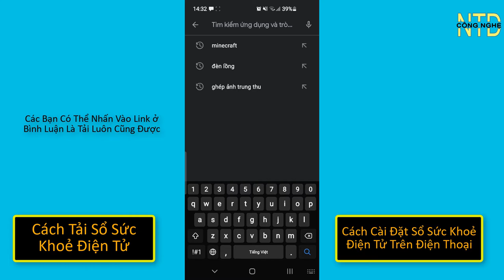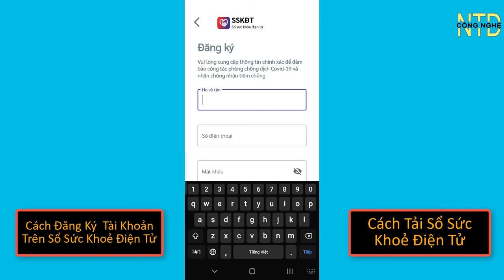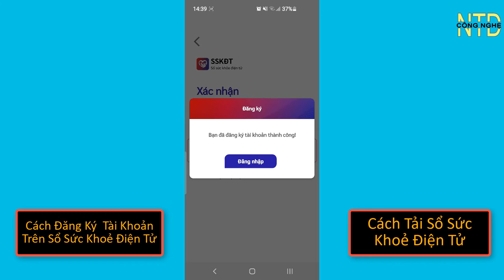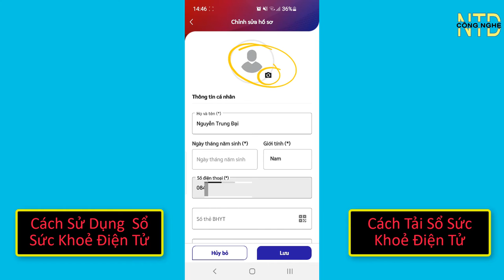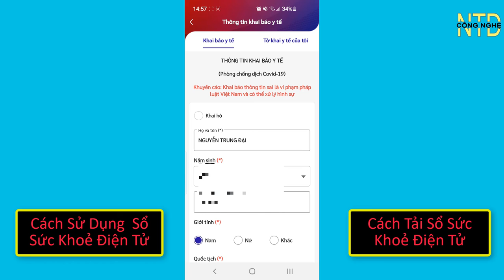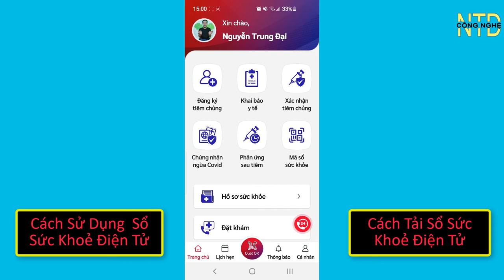*MỚI* Cách Tải Sổ Sức Khoẻ Điện Tử || Đăng Ký Tài Khoản Sử Dụng Sổ Sức Khoẻ Điện Tử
Video hướng dẫn cách tải sổ sức khoẻ điện tử và mình xin hướng dẫn các bạn cách đăng ký tài khoản sổ sức khoẻ điện tử cũng như cách sử dụng sổ sức khoẻ điện tử. Như các bạn cũng đã biết với diễn biến phức tạp của dịch bệnh covid 19 thì bộ y tế đã phát hành ra ứng dụng sổ sức khoẻ điện tử nhằm kết nối người dân với bộ y tế các cơ quan y tế. Ngoài ra ứng dụng sổ sức khoẻ điện tử còn trợ giúp trong chiến dịch tiêm phòng covid 19. Thông qua sổ sức khoẻ điện tử bạn có thể khai báo y tế , đăng ký tiêm chủng cũng như là theo dõi phản ứng sau khi tiềm và nếu như bạn đã tiêm chủng thì ứng dụng sổ sức khoẻ điện tử này sẽ cung cấp cho bạn giấy chứng nhận tiêm chủng vacxin covid 19. Vậy cách tải sổ sức khoẻ điện tử như thế nào mời bạn theo dõi video nhé .